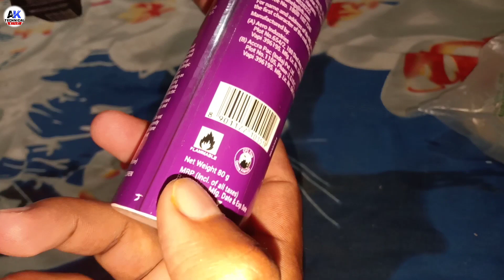Moov Spray Unboxing & Review 80gm | हर Players के लिए ये moov need Pain Relief | Only ₹131🔥🔥🔥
Moov Unboxing & Review 80gm | हर Players के लिए ये moov need | Only ₹131🔥🔥🔥

hii friends mai iss video kisi bhi chiz ke players ke liye ek acchi si need chiz moov unboxing and review kiya hu jo aap acche se video ko watch kijiye.

Moov unboxing and review
Moov 80gm Review
Moov pain relief unboxing and review
Moov review latest video 2020